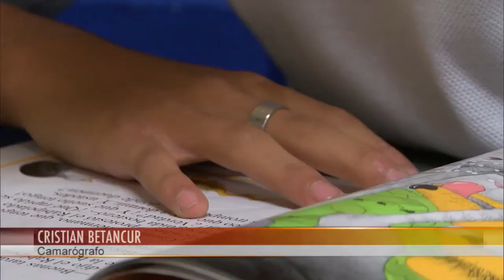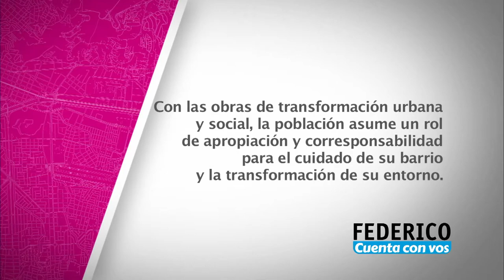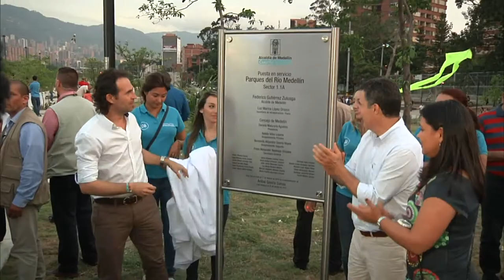Federico Cuenta Con Vos - Jueves 1 de septiembre [Programa Completo] Telemedellín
En un novedoso formato, siempre en movimiento, el Alcalde de Medellín estará recorriendo calles, parques, barrios y sitios emblemáticos de la ciudad en compañía de Vanessa Palacio e invitados especiales de la comunidad y su administración para contarnos cuál ha sido su agenda, qué acciones se han desarrollado durante la semana, interactuar con los televidentes e informarnos lo que vendrá en los próximos días para su administración.

Repetición domingos 6:30 p.m.